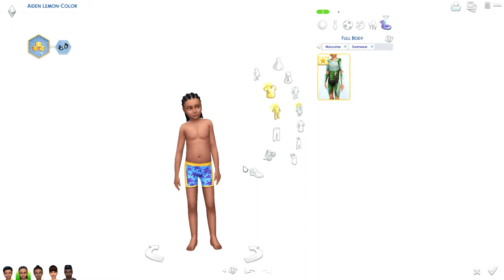The Sims 4 - Current Household #2 (Lemon Color) THE TRIPLETS' BIRTHDAY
Hey everyone & welcome to this current household update on the Sims 4.
Today, I wanted to share with you the triplets' birthday, because this is important, it's the begining of the end of the struggle (if that makes any sense).

Origin ID : mojom11